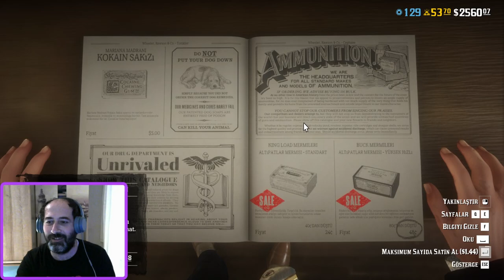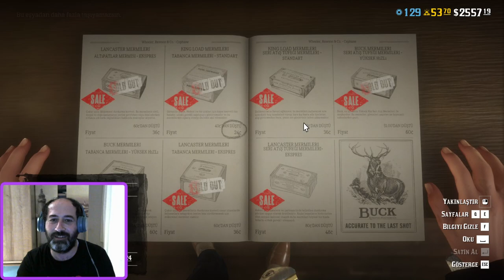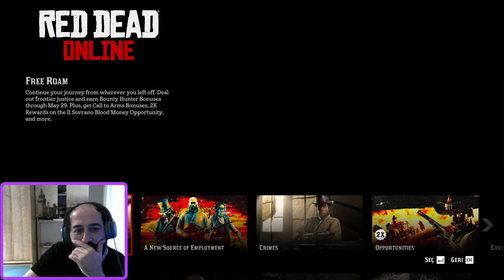Vurgu: RDR çetesi Wild Wild West